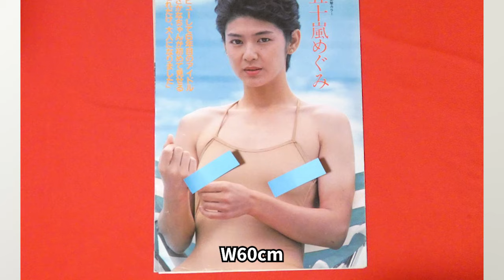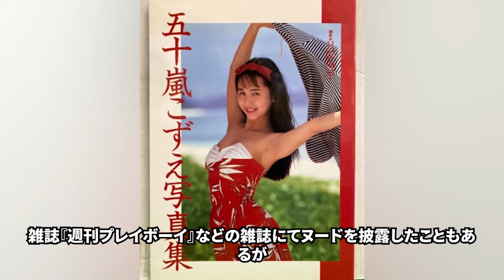ダウン症の身内を持つ芸能人10選